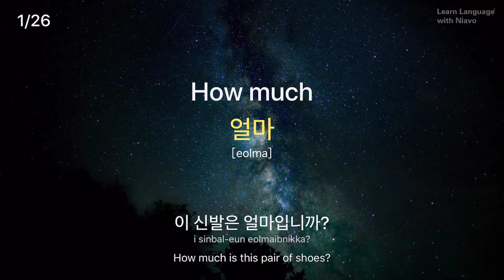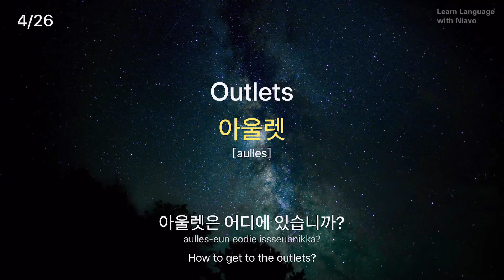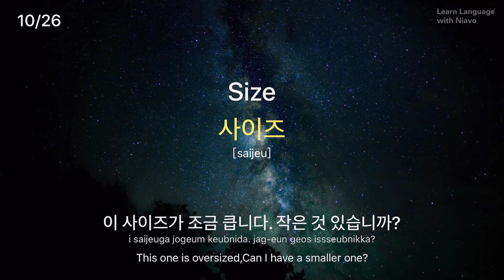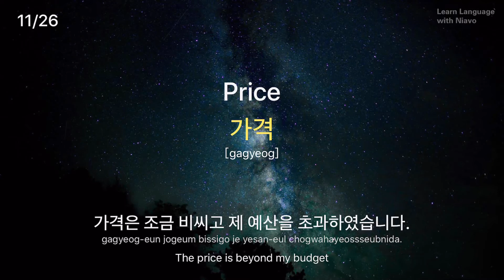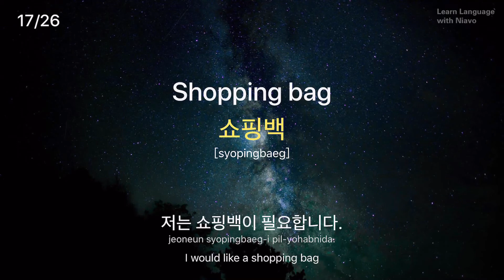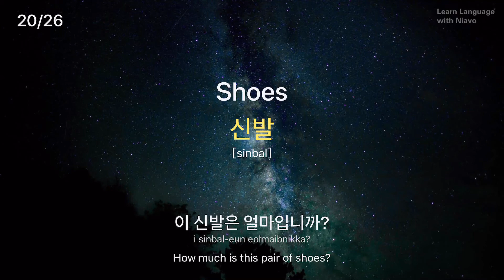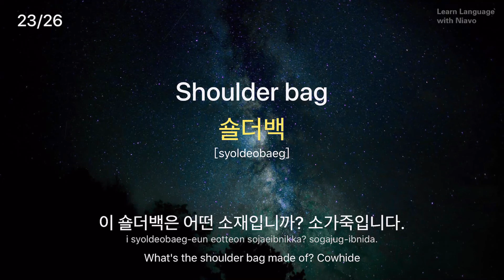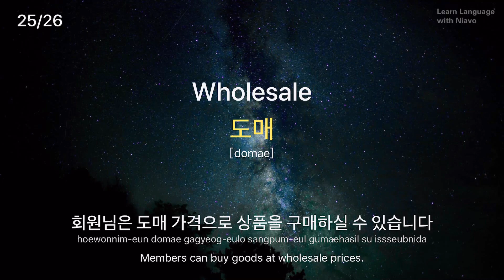Shopping Words in Korean | Learn Korean Vocabulary | how to learn Korean | Learning Korean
This is the best video to learn Korean and boost your Korean vocabulary.

In this video, we will teach you the most common Korean words about Shopping that you must know if you're a an absolute Korean beginner. This would be a great introduction to learning Korean.

This is the perfect place to start if you want to learn Korean, and improve both your Korean listening and writing skills. After watching this video, you'll know how to learn Korean vocabulary faster!